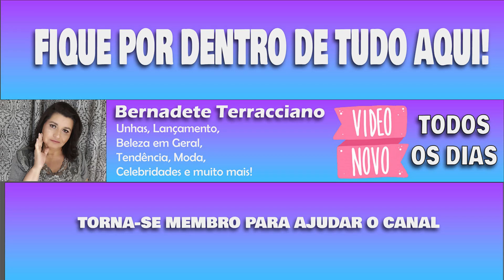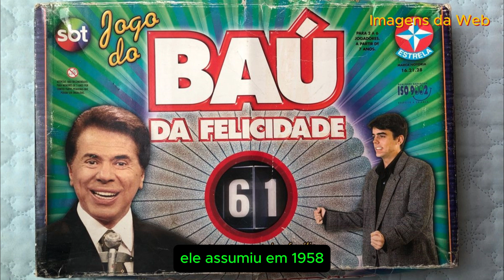LUTO NA TV: Silvio Santos morre aos 93 anos em São Paulo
Silvio Santos morre aos 93 anos em São Paulo